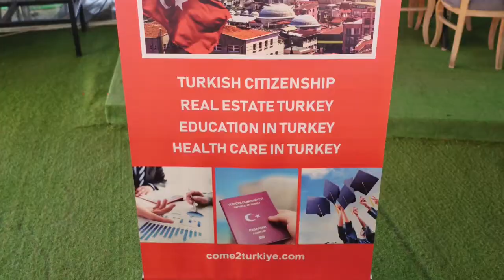Sakarya Avrupalı Türk öğrencileri ile Come2Turkiye kahvaltısı